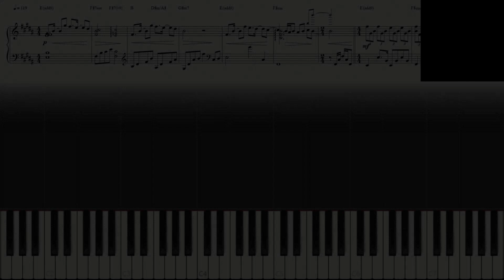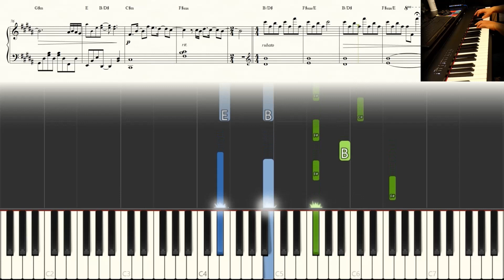《流離者的海》 林家謙 Terence Lam 【中級】 【神還原】 鋼琴 獨奏 琴譜 | Piano Cover + Sheet + Tutorial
林家謙 Terence Lam 《流離者的海》【中級】 神還原鋼琴編曲（piano cover）：Bernard Hui

曲：林家謙